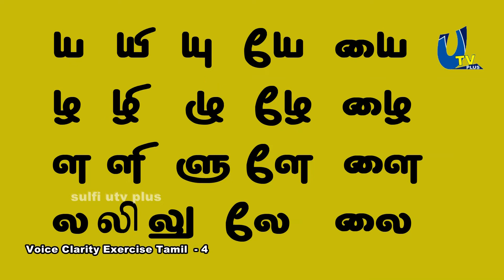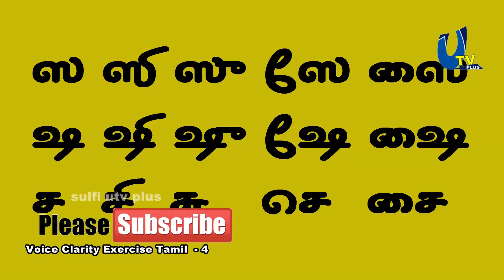Voice Clarity exercise Tamil episode 4 | குரல் வளம் பெருக எளிய பயிற்சி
உங்கள் குரல் வளம் பெறுகுவதுடன், இந்த பயிற்சி மேற்கொள்வதால் வார்த்தைகள் அழகு பெற்று தெளிவாக பேச உதவும்